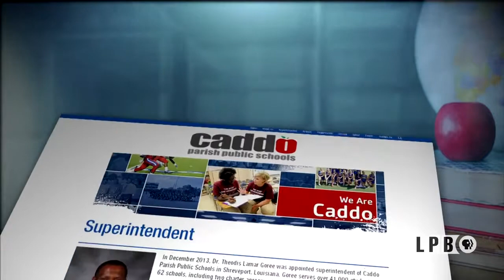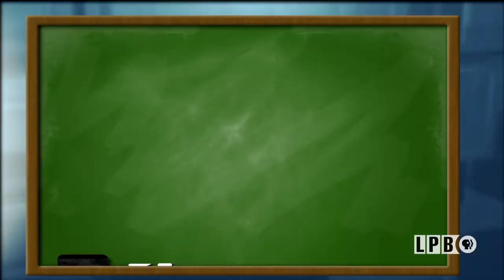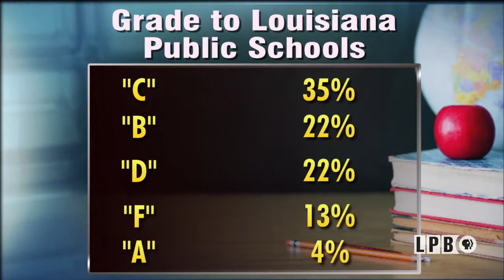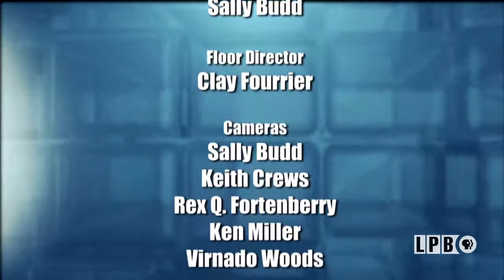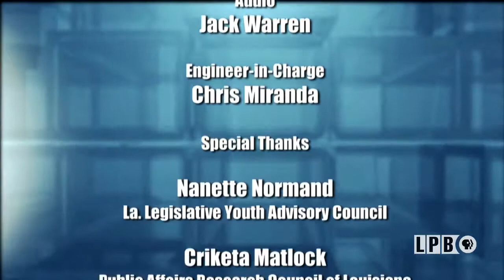Pass or Fail? Louisiana's Education System | September 2016 | Public Square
This episode of the series “Louisiana Public Square” from September 28, 2016, features Bob Mann leading a discussion between the audience members and panelists on Louisiana’s K-12 public education system. A background report, including interviews with Superintendent Theodis Goree of Caddo Parish and State Superintendent of Education John White, precedes the discussion. The audience members discuss: the biggest challenges facing the state’s education system; teacher tenure; constantly changing standards; school accountability; and parental involvement.

A panel of experts then joins the audience to answer their questions.

The panelists are:
Scott Richard, the executive director of the Louisiana School Boards Association
James Garvey, the president of the Board of Elementary and Secondary Education (BESE)
State Representative Pat Smith, a member of the House Education Committee
Superintendent Michael Faulk of the Central Community School System.

They discuss: their letter grade for the state’s school system; improving the high school dropout rate for African American male students; helping students who live in poverty and attend failing schools; the Every Student Succeeds Act; teacher preparation; encouraging parental involvement; the need for an increased investment in pre-K programs; professional development for teachers; charter schools; and closing the achievement gap.

Hosts: Beth Courtney and Bob Mann